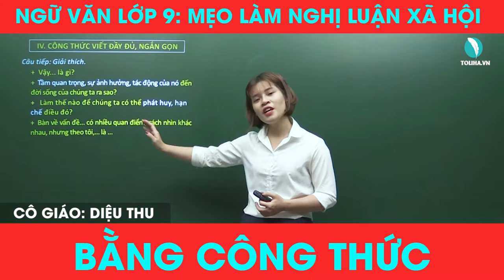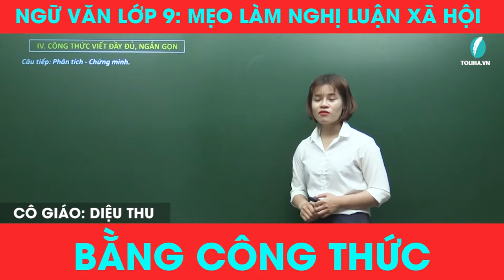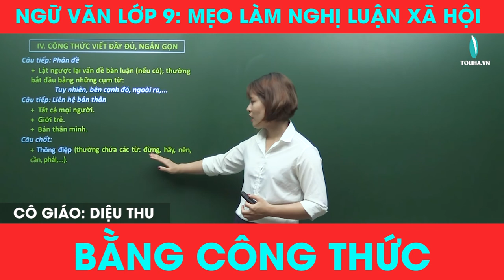Học Ngữ Văn 9 ONLINE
🔥 🔥 [NGỮ VĂN 9 - CÔ DIỆU THU]🔥 🔥
CÔNG PHÁ NGỮ VĂN 9 CHỈ 1K/NGÀY

Cùng cô Lê Trần Diệu Thu bóc tách ý nghĩa nhan đề VỢ NHẶT và hệ thống các bài giảng Ngữ Văn, chuyên đề, bài thi thử lớp 9 tại Hệ thống giáo dục trực tuyến